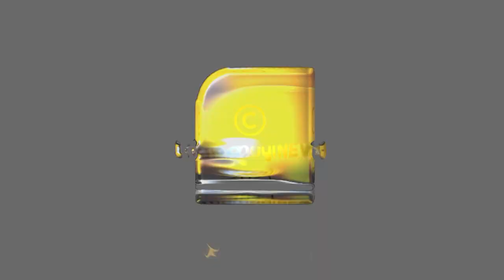ശ്രീകോവിലും പ്രതിഷ്ഠയുമില്ലാത്ത ക്ഷേത്രമോ?